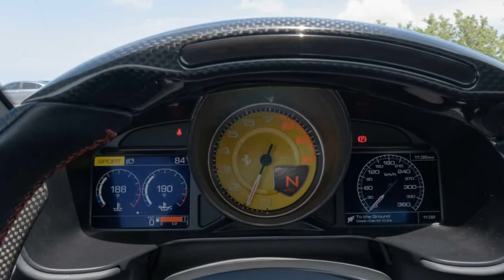2022 Ferrari Portofino M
2022 Ferrari Portofino M First Drive Review: Key To Happiness

The Florida Keys is like the Portofino, Italy, of the South. Ok, maybe that's being a bit too generous, but at least you still get beautiful sunsets, great seafood, and lots of impressive architecture (read: giant fish statues). So it made sense that Ferrari selected the island locale for me to test drive the new 2022 Portofino M convertible.
The Portofino M is the brand's best-selling GT car made better. With more power from the twin-turbo V8 – now at a hearty 612 horsepower – a new eight-speed dual-clutch, and a dedicated Race mode, Ferrari very clearly wanted the updated Portofino to be even more aggressive. There’s even an "M" at the end of the name for "modificata," or "modified" in Italian, lest you forget.
But while extra performance is welcomed, this car is no track special like the Pista or Competizione models. The Ferrari Portofino M is a touring car first and foremost, and that's obvious as I make the 150-plus mile trek between Miami and Key West...